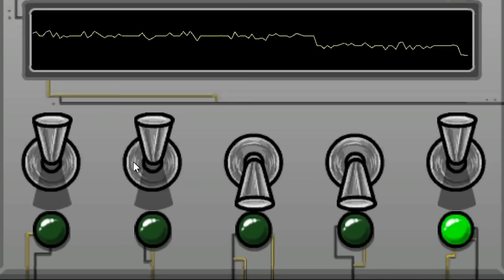어몽어스 효과음으로 만든 노래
어몽어스 효과음으로만 노래를 만들어보았다

어몽어스 효과음으로만 만든 음악
어몽어스 BGM 브금 노래 Remix (리믹스)
어몽어스 노래

(4:51-4:52)